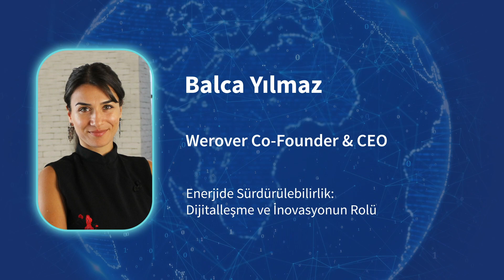Softtech 2024 Teknoloji Raporu – Sektörlerin Geleceği ve İnovasyon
Softtech 2024 Teknoloji Raporu “Sektörlerin Geleceği ve İnovasyon” bölümü. 🔎

Bu bölümde; teknolojideki değişimlerin pek çok sektörde yıkıcı etki oluşturduğu bir dönemde, inovasyon ve girişimciliğin mevcut sektörlere etkileri ile dünyada oluşan yeni sektörlere ve trendlere dair değerlendirmelerimiz yer alıyor.